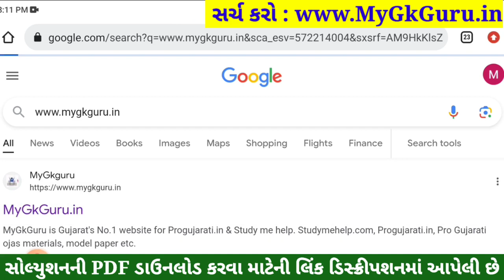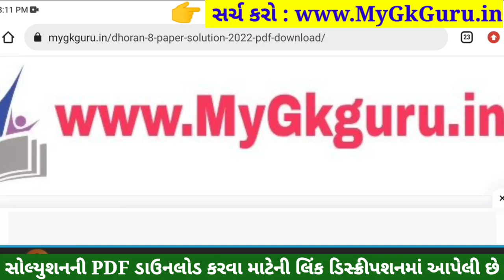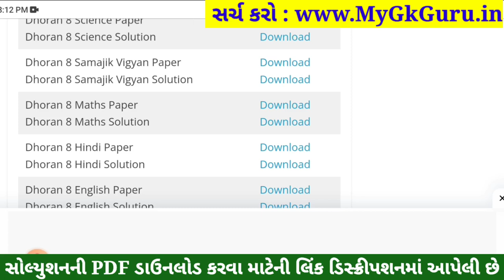💥 Std 8 Samajik Vigyan Paper Solution 2023 80 Marks, Dhoran 8 Samajik Vigyan Paper Solution 2023 SS